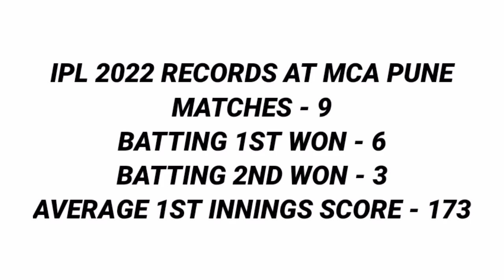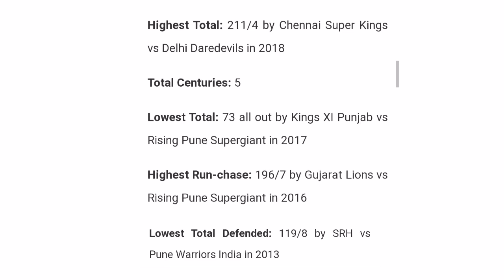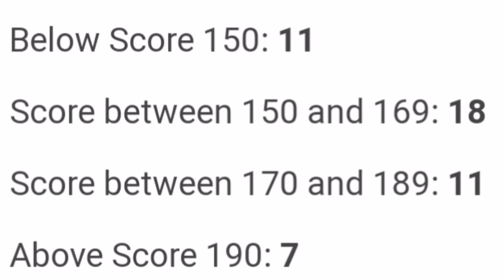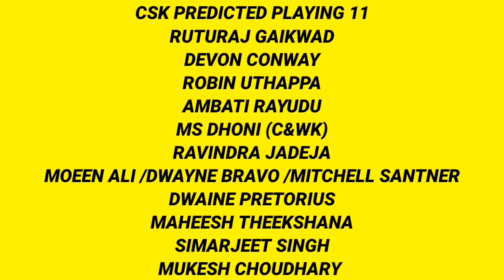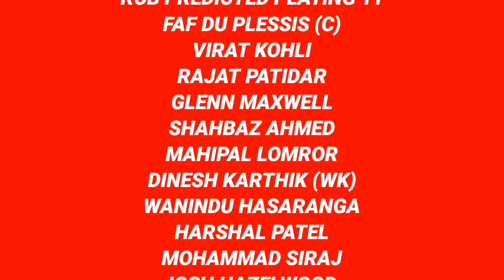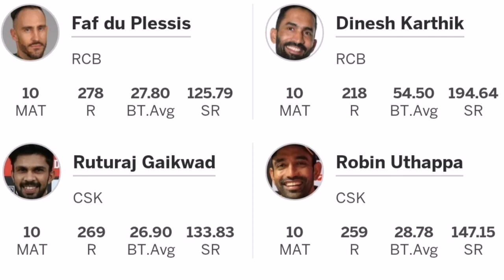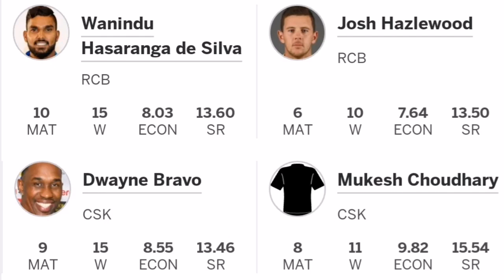IPL 2022 Match 49 RCB vs CSK Pitch Report |Maharashtra Cricket Association Stadium Pune Pitch Report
Sikander Bhai

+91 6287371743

Your Queries -
1. IPL 2022 Match 49 RCB vs CSK Pitch Report
2. Maharashtra Cricket Association Stadium Pune Pitch Report
3. MCA Stadium Pune Pitch Report
4. RCB vs CSK 49th Match Pitch Report
5. RCB vs CSK Today Pitch Report
6. 49th Match RCB vs CSK Pitch Report
7. 49th Match Royal Challengers Bangalore vs Chennai Super Kings Pitch Report
8. Pitch Report RCB vs CSK 49th Match
9. MCA Stadium Pitch Report
10. Maharashtra Cricket Association  Stadium Pitch Report
11. Pune Pitch Report
12. Pitch Report MCA Stadium Pune
13. Pitch Report Pune
14. Tomorrow Match Pitch Report
15. Today Match Pitch Report
16. RCB vs CSK Pitch Report
17. Royal Challengers Bangalore vs Chennai Super Kings Pitch Report
18. MCA Cricket Stadium Pitch Report
19. Maharashtra Cricket Association Stadium Pune Stadium Pitch Report
20. MCA Stadium Pune Cricket Stadium Pitch Report
21. Royal Challengers Bangalore vs Chennai Super Kings 49th Match IPL 2022 Pitch Report
22. Pitch Report RCB vs CSK
23. SRH vs CSK 49th Match Pitch Report 2022
24. IPL 49th Match RCB vs CSK Pitch Report
25. IPL 15 49th Match Pitch Report
26. RCB vs CSK Match Pitch Report
27. Royal Challengers Bangalore vs Chennai Super Kings Match Pitch Report
27. RCB vs CSK Pitch Report
28. Royal Challengers Bangalore vs Chennai Super Kings Pitch Report
29. 49th Match IPL 2022 RCB vs CSK Playing 11
30. RCB Playing 11 Against CSK
31. 49th Match 2022 Bangalore vs Chennai Pitch Report
32. Pune Pitch Report 49th IPL Match 2022
33. RCB vs CSK Pune Pitch Report
34. Royal Challengers Bangalore vs Chennai Super Kings Playing 11
35. RCB vs CSK Match Prediction
36. 49th Match 2022 Bangalore vs Chennai Match Preview
37. 49th Match 2022 RCB vs CSK Playing 11
38. RCB vs CSK Dream 11 2022
39. RCB vs CSK Prediction 2022
40. RCB vs CSK Live
41. RCB vs CSK Live Streaming
42. RCB vs CSK 49th Match Playing 11
43. RCB vs CSK Playing 11 2022
44. RCB vs CSK Pitch Report 49th IPL Match
45. RCB vs CSK Playing 11 Today
46. RCB vs CSK 4 May Playing 11
47. RCB vs CSK Weather Report Today Match
48. RCB vs CSK Weather Report 49th Match 2022
49. RCB vs CSK Match Prediction
50. 49th IPL Match 2022 Prediction
51. Today Royal Challengers Bangalore  Chennai Super Kings Match Prediction
52. pitch report today match prediction
53. MCA Stadium ground pitch report 2022
54. Maharashtra Cricket Association Stadium IPL record 2022
55. RCB vs CSK IPL 2022 playing xi
56. Pune cricket stadium pitch report
57. MCA Stadium boundary size
58. Bangalore vs Chennai 49th IPL Match  Playing 11
59. RCB vs CSK 49th IPL Match playing XI 2022
60. RCB vs CSK 49th Match Dream11 team 2022
61. Royal Challengers Bangalore vs Chennai Super Kings 49th Match playing11 Dream11 Team
62. Royal Challengers Bangalore vs Chennai Super Kings 49th Match playing11 Dream11 prediction
63. RCB vs CSK 49th Match Dream11 Team Today Match
64. Today IPL Match Pitch Report of RCB vs CSK
65. Today IPL Match Pitch Report RCB vs CSK
66. Bangalore vs Chennai Pitch Report
67. Today IPL Match Pitch Report RCB vs CSK
68. Aaj ke IPL Match ki Pitch Report
69. Aaj RCB vs CSK ki Pitch Report
70. Aaj ki Pitch Report in English
71. Aaj ki Pitch Report in Hindi
72. Pitch Report Today Match Prediction
73. Bangalore vs Chennai ki Aaj ki Pitch Report
74. Dream 11 Pitch Report of RCB vs CSK